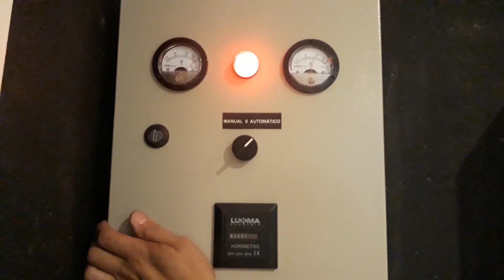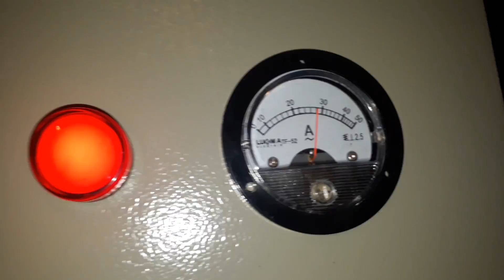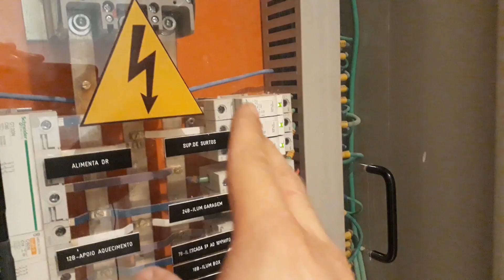ERROS DE MONTAGEM EM QUADROS ELÉTRICOS. NUNCA FAÇA ISSO!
Link para adquirir a Planilha de Dimensionamento de Plantas Elétricas:
Se você gosta do canal Eletricity e quer contribuir para a geração de conteúdos de qualidade, então acesse uma das opções abaixo:

👇 Se liga nos nossos conteúdos 👇

Um quadro elétrico deve ser dimensionado adequadamente para comportar os circuitos e componentes que serão colocados no seu interior sem oferecer risco à segurança dos usuários.

É muito importante também observar as exigências da NR-10 e NBR-5410 quando for dimensionar o seu quadro elétrico.

No caso de poço artesiano o que temos percebido no mercado é a padronização dos quadros elétricos. Encontramos em alguns sites anúncios tipo:

“Fornecimento de bomba com quadro elétrico para o seu sistema.”

“Kit poço”;

“Painel para poço artesiano”

Não significa que os anúncios são enganosos ou estão errados, mas o que vale ressaltar aqui é que cada projeto de poço artesiano é personalizado. Temos que ter várias informações para poder desenvolver o painel mais adequado para aquele sistema e a compra de um painel pronto nem sempre vai oferecer a segurança necessária.

O caso apresentado no vídeo deixa muito claro que um erro de dimensionamento pode ocasionar sérios danos a equipamentos e ainda oferecer risco para os usuários.

Quando for montar um poço artesiano solicite um serviço completo de uma empresa especializada no assunto, não compre kits de montagem porque às vezes o barato pode sair caro.

Se a empresa que monta o poço não faz a montagem do quadro elétrico então solicite um orçamento de um profissional que vai dimensionar o quadro elétrico adequado para a sua bomba, sensores, etc.

O serviço feito por um profissional vai levar em conta fatores como: Distância da bomba até o quadro para dimensionamento do cabo adequado; distância do quadro até o alimentador principal; tipo de proteções que aquela bomba precisa ter; Melhor local para instalação do quadro; Proteções gerais como DDR e DPS; entre outros fatores.

Esta foi mais uma dica da Eletricity para ajudar o profissional a estar sempre atualizado com as melhores práticas de instalação que podem melhorar a qualidade dos seus trabalhos.

Participe, deixe seu comentário aqui em baixo. 👇 👇 👇

Tem algum vídeo que gostaria de ver aqui no canal? Escreva para nós aqui nos comentários também 👇 👇 👇.

💡 Se liga na eletricity 💡
👇 Vídeos Relacionados Com o Assunto:

Você Conhece os Acessórios Para Eletrodutos? Sabe Como Usar?

Conheça a Linha de Instalações Aparentes Condumulti.
👇 Vídeos Mais Assistidos:

Testamos o Conetor WAGO 221 e o Resultado Foi Incrível.

Teste de Isolantes.

Teste de Conexões.

Você Conhece os Rebites Com Rosca? Sabe Como Usar?

Testamos o Conector de Porcelana.

🎬 Adoniran Freitas
🎬 Afrânio Freitas
🎬 Maecilei Leal
🎬 Dálcio Araújo
Apoio:

 Life Print Company.